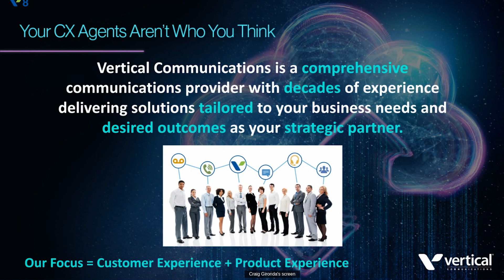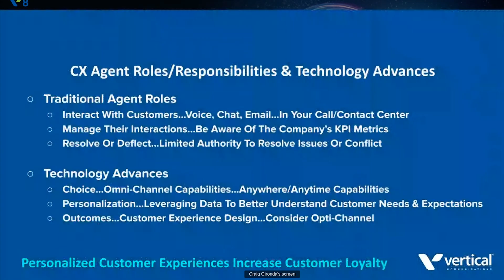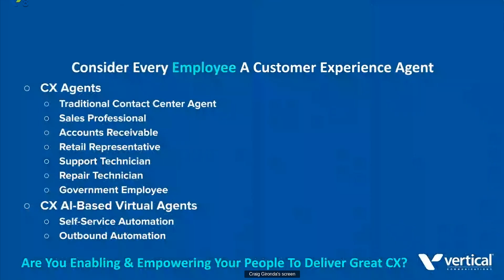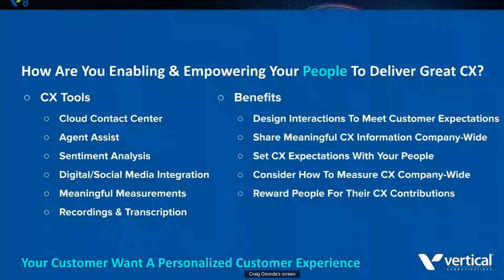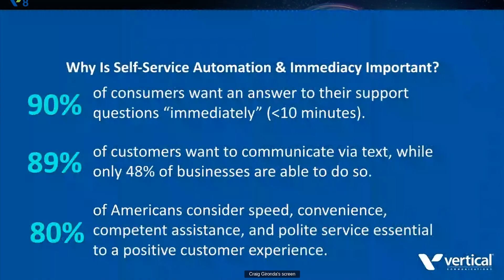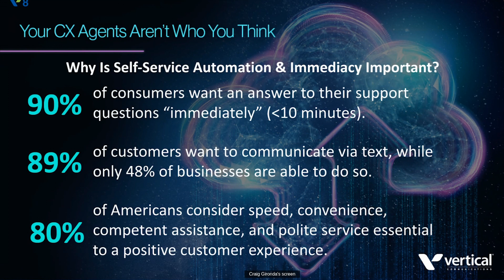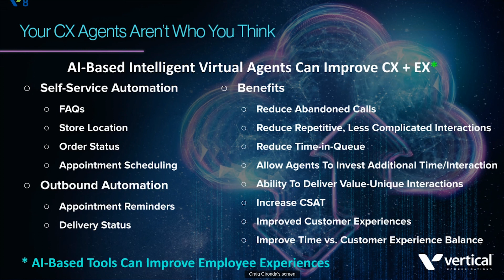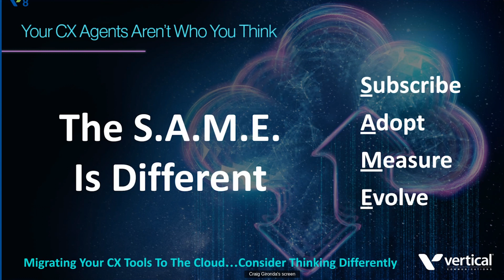Session #4: Your CX Agents Aren't Who You Think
An agent is no longer just a person wearing a headset in a call center. In our next webinar, find out how thinking differently about your customer experience can help your business soar.